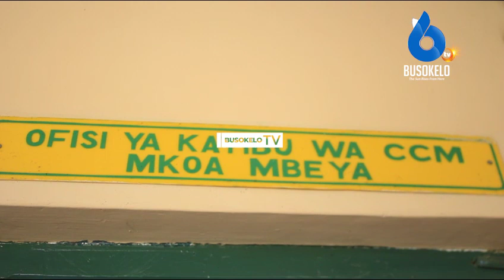MC MWAKIPESILE AJITOSA KUWANIA UENEZI MKOA,AAHIDI MABADIRIKO NDANI YA CCM